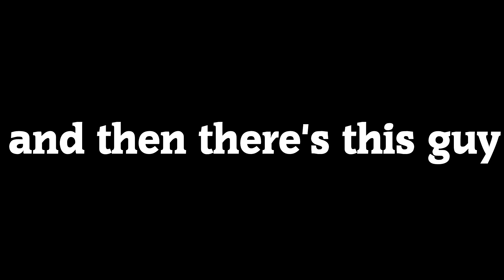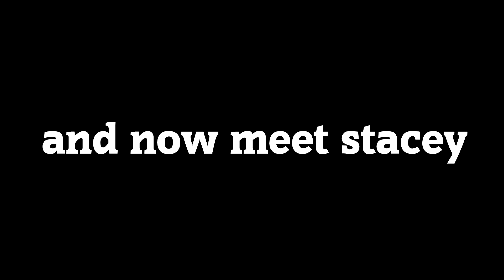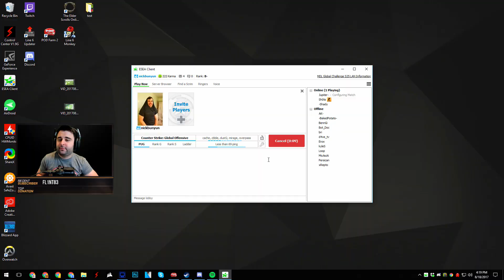CSGO Funny Moments and Clutches #219 - CAFM CS GO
Nick Bunyun
3300 Hamilton Mill Rd.
Suite: #102-163.

MYRNE & Popeska - Monstercat Uncaged Vol. 2 - 20 Get It All (feat. Emily Hendrix)
ES_Godfather - Håkan Eriksson
Stonebank - Monstercat Uncaged Vol. 2 - 12 Feel It
ES_Peaceful Piano 3 - Anders Mörlin
Slander - Monstercat Uncaged Vol. 2 - 4 Superhuman (feat. Eric Leva)
Tut Tut Child - Monstercat Uncaged Vol. 2 - 25 If I Could (feat. Beth Cole)
Summer Was Fun - Monstercat Uncaged Vol. 2 - 28 Love Back On (feat. Emelie Cyréus)
Reach - Monstercat Uncaged Vol. 2 - 16 Throw Handz
Devastation and Revenge
ES_That's Fine (Instrumental Version) - Henrik Nagy
ES_Action Suspense Trailer 5 T60 - Magnus Ringblom
ES_Simple Pleasantries 1 - Gavin Luke
ES_Simple Pleasantries 3 - Gavin Luke
Dion Timmer - Monstercat Uncaged Vol. 2 - 10 Till I Make It (feat. Tima Dee)